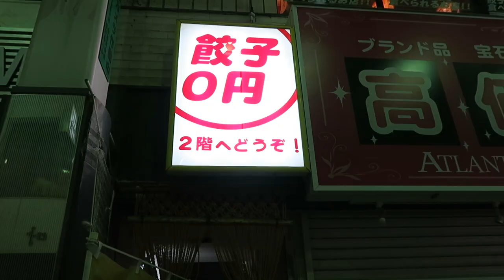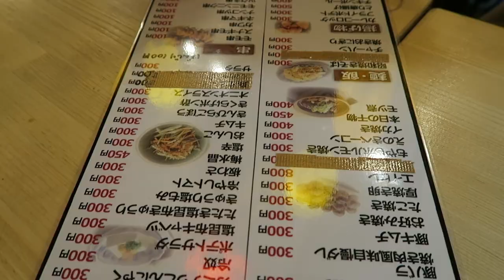Streets of Koenji (ft. Reformatt Show)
Traveling down the streets of Koenji in search of some cheap eats!

:::::♥ ♥::::: SEND ME MAIL! :::::♥ ♥:::::

Lyz Kelly
5F, RKF-EBISU, 2-1-2, Ebisuminami, Shibuya-ku,

:::::♥ ♥::::: SUBTITLES :::::♥ ♥:::::

Contribute subtitles! It would be much appreciated! サブタイトルお願いします！See Below for information on how to contribute!

YUMMY JAPAN WEBSITE
for all of your Japan needs

I post videos about life in Japan, teaching, and travel. I also love to sing and perform so you'll catch some of that on my channel as well.
This is my first time experiencing the world of Youtube so if you have any editing tips or just tips in general please don't be afraid to comment on what I can improve on!
I'm very excited to share my life in Japan with all of you!

私は名古屋に住んでいて英語を教えています。